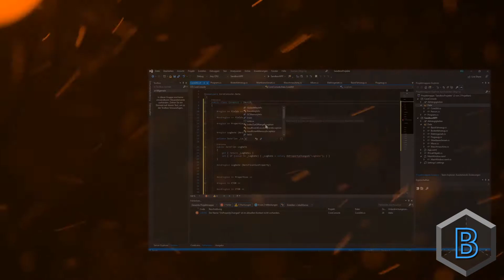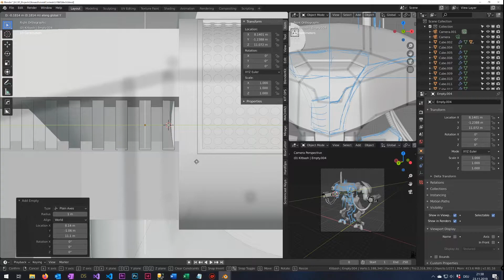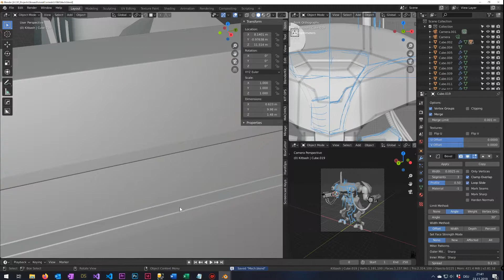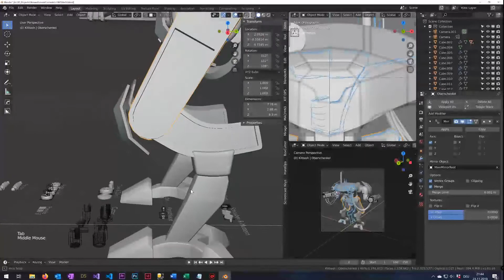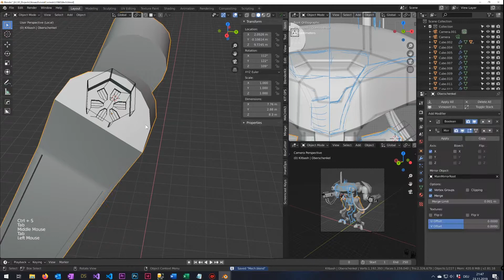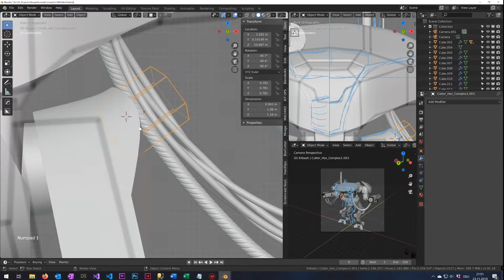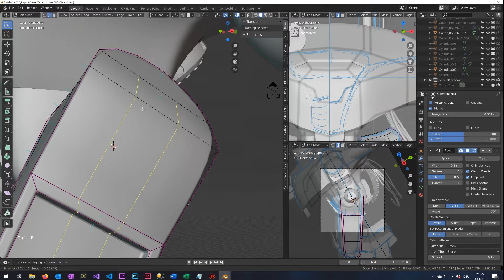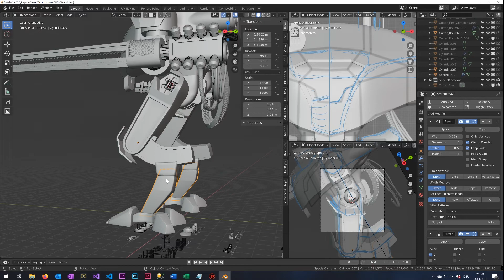Blender #043 - Refinement Beine | HSM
Hey Leute,

in diesem Tutorial werden wir anfangen, den Beinen etwas mehr Details zu geben. Dabei widmen wir uns in diesem Tutorial vor allem dem oberen Teil der Beine.

Wenn euch meine Videos gefallen,
damit ihr immer auf dem Laufenden bleibt(zumindest mit der Glocke)